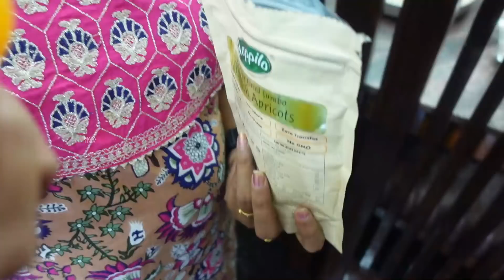👼🏻😍 ಚಿನ್ನಿಮಾ ರೆಡಿ ಮಾಡಿದ್ರೆ ಹೇಗೆ ಕಾಣಿಸ್ತಾಳೆ ನೋಡಿ । ರಾಜುಗೆ 2 years back Birthday ಗೆ ಕೊಟ್ಟ ಗಿಫ್ಟ್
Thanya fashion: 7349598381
Follow this link to join my WhatsApp groups:

SkinCare Products:
1. Dermavive hydra cleanser
2. Nutriderm moisturizing lotion
3. Dermavive moisturizing lotion